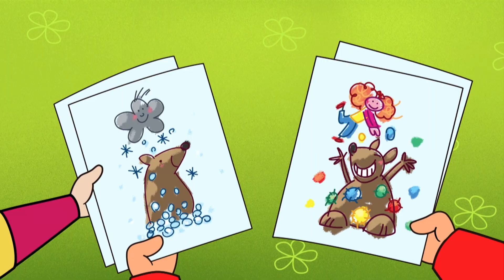Nina&Olga 2 | Teo è pronto a fare il fratello maggiore | CLIP 15+ Minuti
Nina&Olga è una serie animata ispirata al personaggio La Nuvola Olga dell'illustratrice Nicoletta Costa in onda tutti i giorni su Rai Yoyo.